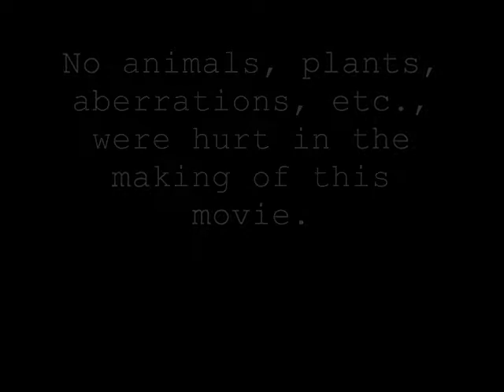Acton Crew Music Video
My first music video, it was actually pretty fun.
However, unless you are my friends you will probably find this stupid and poorly made.  My friends will hopefully just find it poorly made.  You've been warned.
Footage: My friends and I being weird